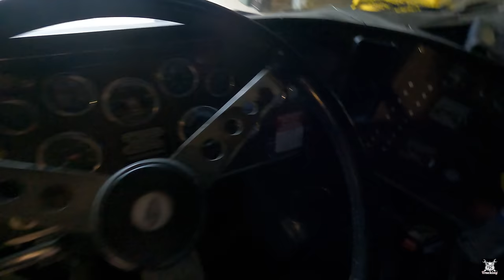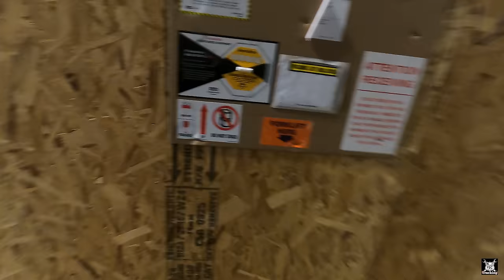Say NO To Driver Facing Cameras! Running In Cab Cameras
I discuss driver facing cameras while delivering my load.  Orwell WILL NOT ever have a driver facing camera that I do not control.  Neither should you.